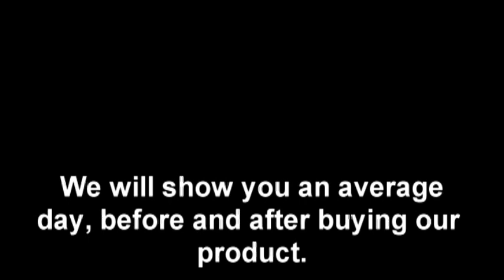Spanish Body Guard Project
A quick project we did for some extra credit at school.